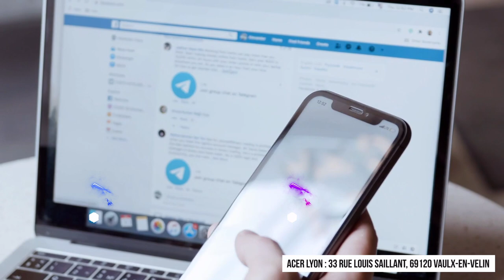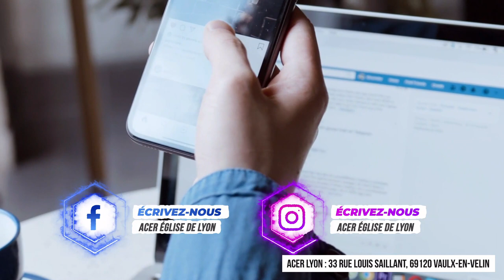Les dangers de l'occultisme (Partie 4) - Pasteur Yvon MOUKETOU